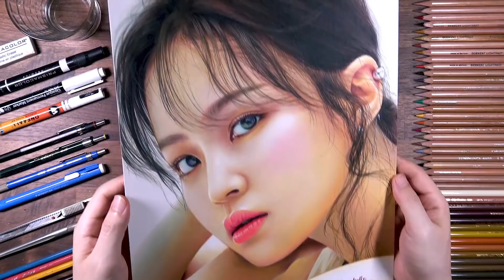Drawing Lee Hi | drawholic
Colored pencils fanart drawing of 'Lee Hi 이하이'.
- LEE HI's first digital single 'HOLO' Teaser Photo
- Colored pencil : Caran d'Ache Luminance 6901, Derwent Lightfast
- Paper : Canson Arches (hot pressed)